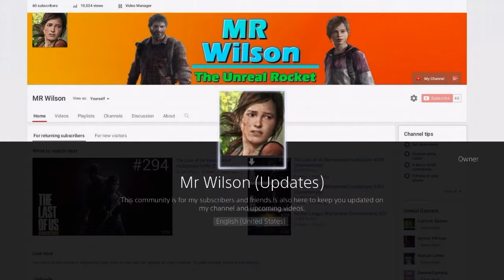Uncharted 4 Multiplayer #35 (Commentary)